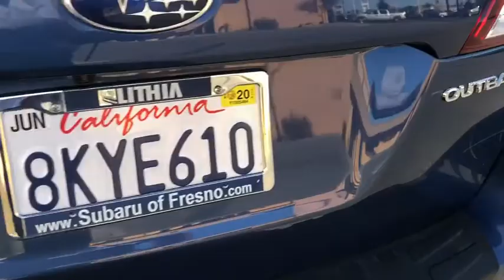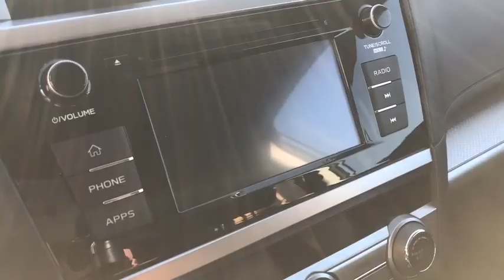2019 Subaru Outback Fresno, Bakersfield, Stockton, Sacramento, Central CA K3369325RSC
2019 Subaru Outback

CARFAX 1-Owner GREAT MILES 10613! EPA 32 MPG Hwy/25 MPG City! PRICED TO MOVE $200 below Kelley Blue Book! Back-Up Camera Satellite Radio iPod/MP3 Input All Wheel Drive CARGO COVER AUTO-DIMMING MIRROR W/COMPASS & HOMEL... SEE MORE! KEY FEATURES INCLUDE: Back-Up Camera Satellite Radio iPod/MP3 Input Rear Spoiler MP3 Player All Wheel Drive Aluminum Wheels Keyless Entry Remote Trunk Release Child Safety Locks. OPTION PACKAGES: AUTO-DIMMING MIRROR W/COMPASS & HOMELINK Part number H501SSG303 CARGO COVER Part number 65550AL01CVH. Subaru Outback with Abyss Blue Pearl exterior and Slate Black interior features a 4 Cylinder Engine with 175 HP at 5800 RPM*. EXPERTS ARE SAYING: The inside of the Outback is a great place to spend time on the road. The front and rear seats provide all-day comfort and the soft suspension offers a smooth ride. -Edmunds.com. Great Gas Mileage: 32 MPG Hwy. AFFORDABILITY: This Outback is priced $200 below Kelley Blue Book. BUY WITH CONFIDENCE: CARFAX 1-Owner AutoCheck One Owner Pricing analysis performed on 2/1/2020. Horsepower calculations based on trim engine configuration. Fuel economy calculations based on original manufacturer data for trim engine configuration. Please confirm the accuracy of the included equipment by calling us prior to purchase.